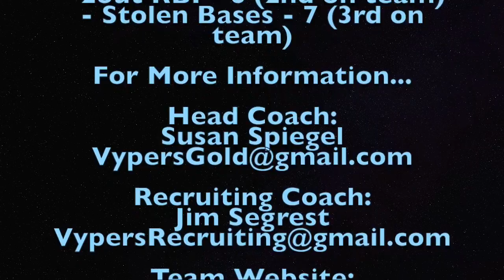Sammie Walsh (c/o 2021) Second Base Game Film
This video serves as a sample of class of 2021, Sammie Walsh's, in game performance at 2nd base during the fall of 2017.  Sammie is a primary pitcher / middle infielder for the PA Vypers Gold (18G) team based in the suburbs of Philadelphia, PA.  The clips that make up this sample film were all taken during Fall 2017 games (Sammie's first season of 18u Gold level play).  Videos of her pitching and offensive performance can also be found on youtube.